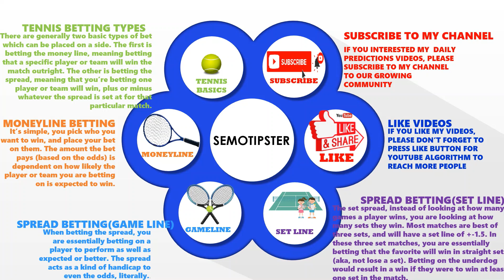Tennis Predictions Today|ATP French Open|WTA French Open|Tennis Betting Tips|Tennis Preview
ATP French Open 2023 Predictions & WTA French Open 2023 Predictions:
-Zapata Miralles Bernabe vs Diego Schwartzman
-Benoit Paire vs Cameron Norrie
-Brandon Nakashima vs Denis Shapovalov
-Alexei Popyrin vs Aslan Karatsev
-Jack Draper vs Martin Tomas Etcheverry
-Stan Wawrinka vs Albert Ramos Vinolas
-Christopher O'Connell vs Daniel Taro
-Novak Djokovic vs Alexandar Kovacevic
-Filip Krajinovic vs Frances Tiafoe
-Botic Van De Zandschulp vs Tirante Thiago Agustin
-Hamad Medjedovic vs Marcos Giron
-Carlos Alcaraz vs Flavio Cobolli
-Dominik Thiem vs Pedro Cachin
-Borna Coric vs Federico Coria
-Jiri Lehecka vs Jan Lennard Struff
-Daniel Altmaier vs Marc Andrea Huesler
-Zhizhen Zhang vs Dusan Lajovic
-Arthur Fils vs Alejandro Davidovich Fokina
-Luca Van Assche vs Marco Cecchinato
-Jannik Sinner vs Alexandre Muller
-Kayla Day vs Kristina Mladenovic
-Anastasia Pavlyuchenkova vs Linda Fruhvirtova
-Anett Kontaveit vs Bernarda Pera
-Kaia Kanepi vs Madison Keys
-Karolina Pliskova vs Sloane Stephens
-Yulia Putintseva vs Maryna Zanevska
-Elina Avanesyan vs Belinda Bencic
-Varvara Gracheva vs Dalma Galfi
-Marketa Vondrousova vs Alycia Parks
-Rebecca Marino vs Diana Shnaider
-Aliona Bolsova vs Kristina Kucova
-Peyton Stearns vs Kateryna Siniakova
-Elina Svitolina vs Martina Trevisan
-Tatiana Maria vs Beatriz Haddad Maia
-Caroline Garcia vs Xiyu Wang
-Jelena Ostapenko vs Tereza Martincova
-Simona Waltert vs Elizabeth Mandlik
-Nao Hibino vs Anna Lena Friedsam
-Anna Blinkova vs Ysaline Bonaventure
-Veronika Kudermetova vs Anna Schmiedlova